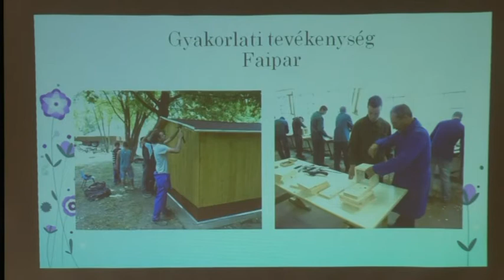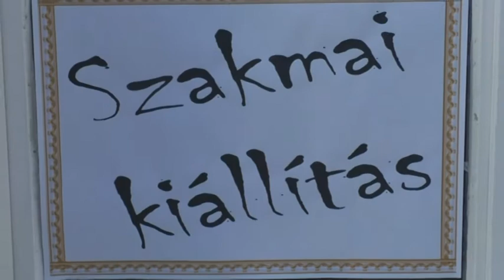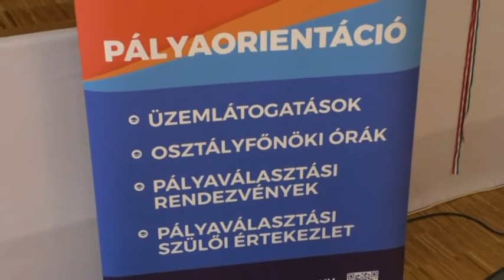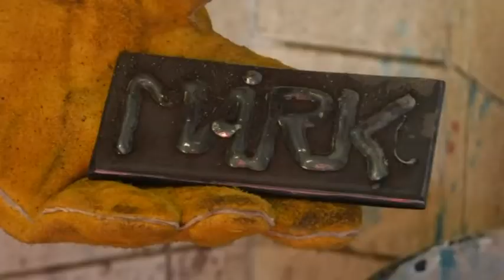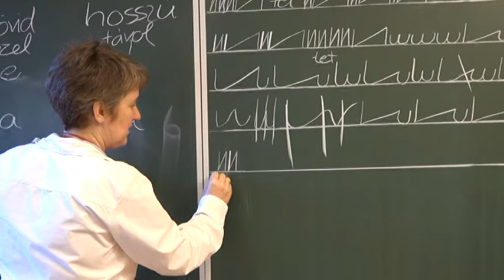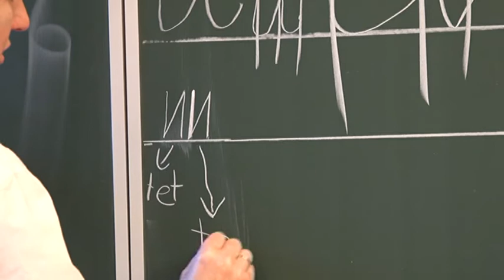Hámori András Szakiskola és Szakközépiskola nyílt napja 2017